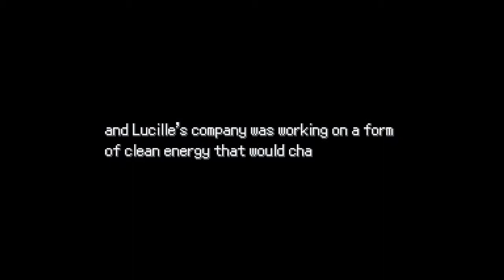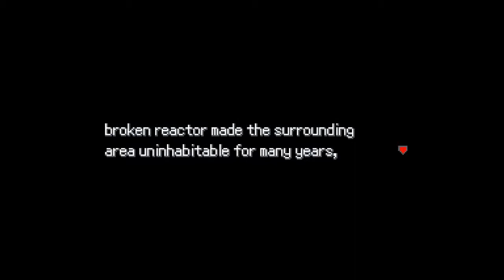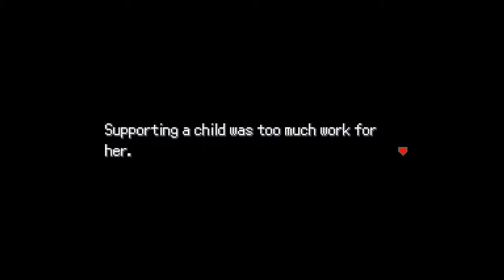Pokemon Uranium Ep1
Hope You Guys Enjoy The Series